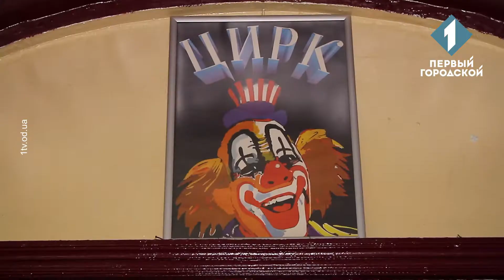Італійський цирк «Орфей»